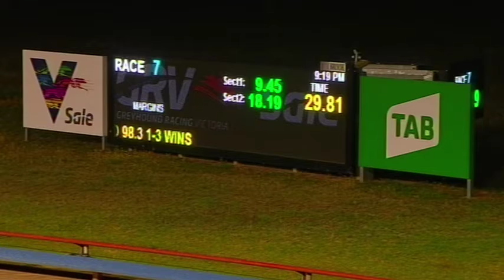SLE FRI 17 JAN 20 R7